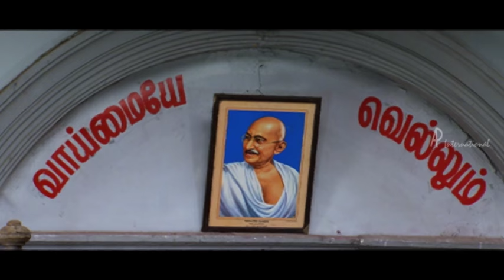Vidiyum Varai Pesu movie | climax scene | Anith gets cured and accepts Nanma | End Credits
Vidiyum Varai Pesu movie features Anith, Nanma and Vaidegi. Directed by A B Mugan, music by Mohanji. Vidiyum Varai Pesu Tamil movie movie also features Meera Krishnan,Manobala and Imman Annachi among others.

Star Cast: Anith,Nanma,Vaidegi, Meera Krishnan,Manobala, Imman Annachi
Directed by: A B Mugan
Release Date: 14 January 2014